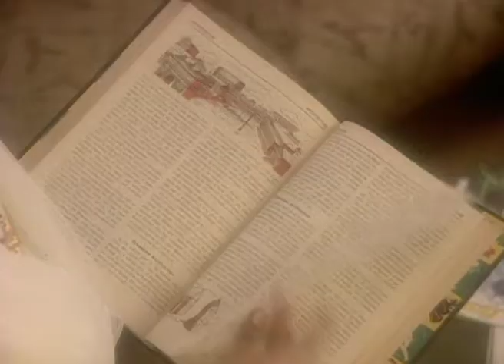Janam - Full Ep - 15 - Zee TV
Show Name : Janam
Producer/Star Cast : Milloni Kapadia , Kaushal Kapoor , Neeraj Malviya
Episode No : 15

0